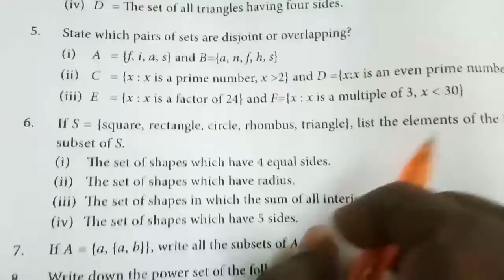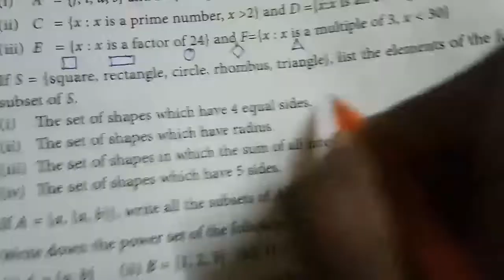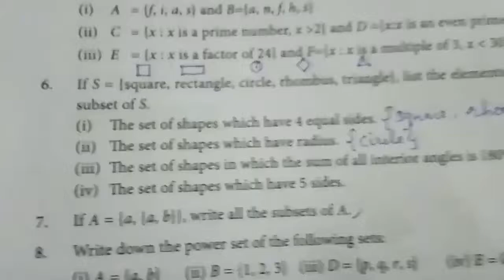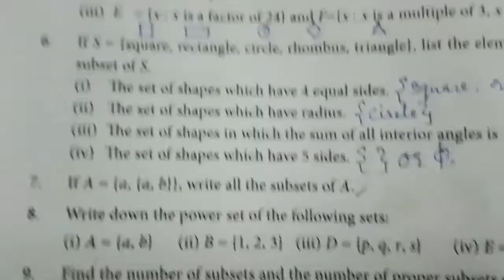9th maths Exercise 1.2 6th sum | class 9 Maths| 9th Std maths Ex.1.2 Sum 6 | Super brain mathematics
9th Maths | Chapter 1 | Set Language | Exercise 1.2 | Sum 6